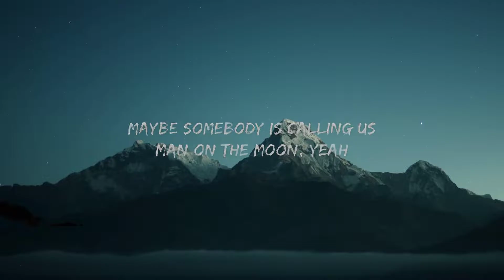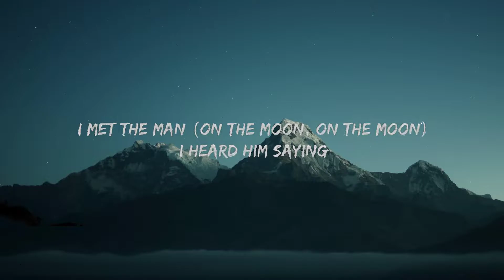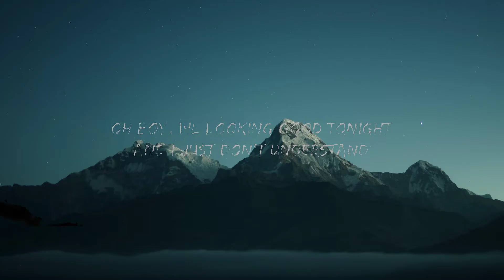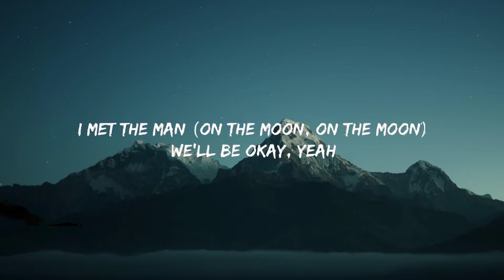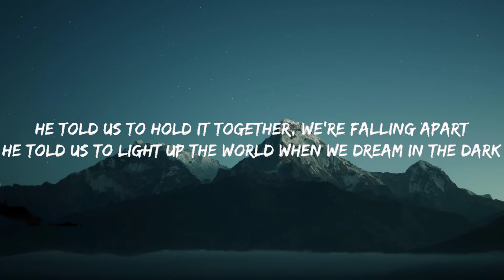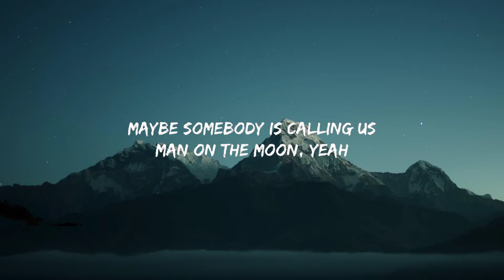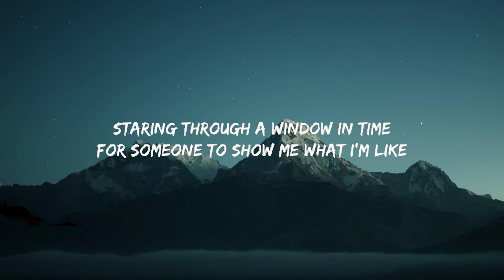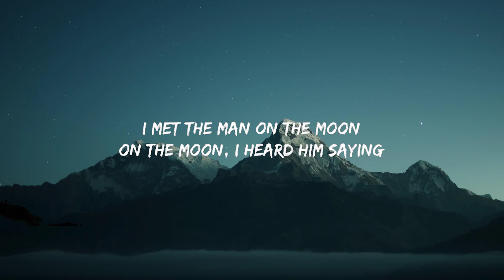Alan Walker - Man On The Moon (Lyrics) ft. Benjamin Ingrosso 🍀 Hot Lyrics 2024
Alan Walker - Man On The Moon ft. Benjamin Ingrosso

(Lyrics):
[Verse 1]
What happens in dreams when we fly?
Never been a science tonight
Staring through a window in time
For someone to show me what I'm like
He said, "Hello", it's like a mirror in the sky
And I can see this from up high
Oh boy, we looking good tonight
And I just don't understand

[Chorus]
I met the man on the moon
On the moon, I heard him saying
On the moon, we'll be okay, yeah

[Bridge]
I met the man on the moon, he wore his set to the side
I met the man on the moon, he asked if I had a life
He told us to hold it together, we're falling apart
He told us to light up the world when we dream in the dark

[Outro]
Lost all my tears have turned to dust
Maybe somebody is calling us
Man on the moon, yeah
Just the man on the moon